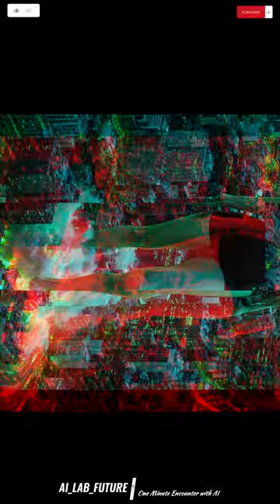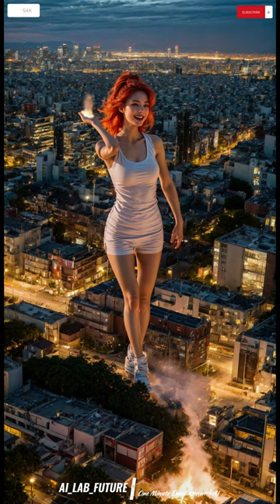Fire Starters (Featuring Giant Girls) V44 [4K]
Fire Starters (Featuring Giant Girls) created by stable diffusion. Thanks!

AI Stable Diffusion을 사용해서 제작한 실사 같은 다양한 컨셉의 룩북 및 컨텐츠를 보여드립니다. 다른 경쟁 AI 채널들과는 달리 최고의 기술력을 바탕으로 이전에 경험하지 못했던 컨텐츠를 만들고자 합니다.  꼭 좋아요~ 구독~ 댓글 부탁 드립니다^^

お会いできて嬉しいです~ 購読、いいね、コメントお願いします. 1日に1~2回はアップします.